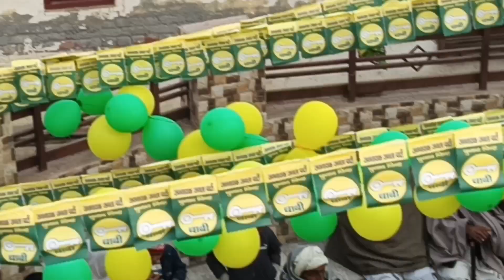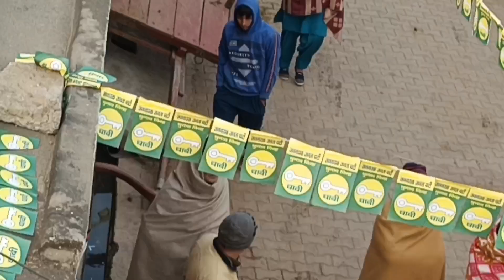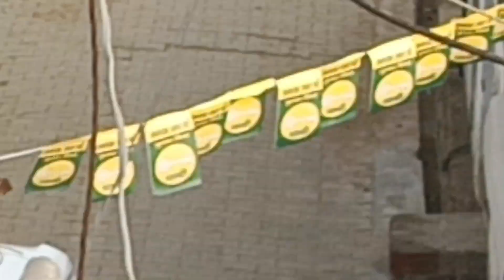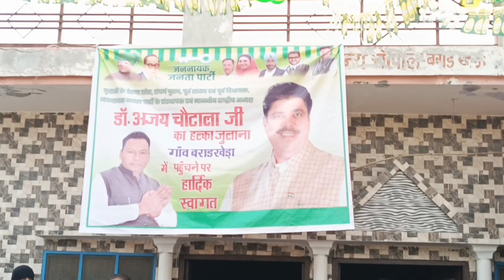Villagers ne Abhay Singh Choutala ka kiya Swaagat#villagelife